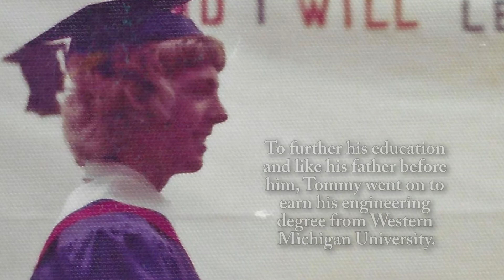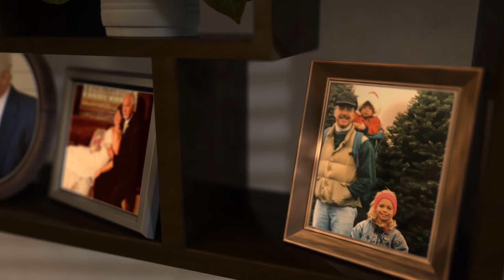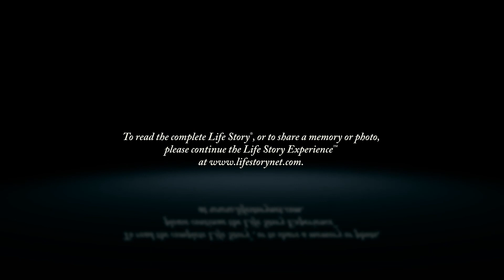Tom "Tommy" Cook - Life Story Digital Video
Life Story Funeral Homes present the life of Tom "Tommy" Cook of Schoolcraft, MI. To read the obituary of Tom "Tommy" Cook, to read the full Life Story, or to leave a memory or comment, please